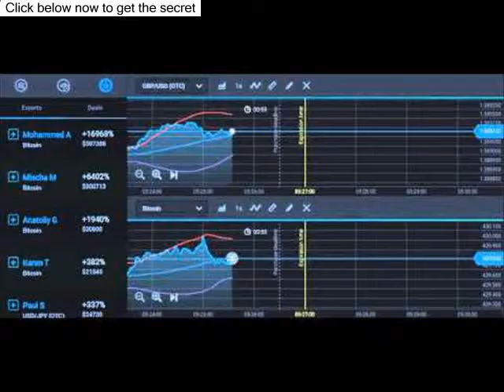How To Identify The Trend [Binary Options Trading Ebook Pdf Economics Public Issues]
how to tell when the market is trending how to define trend by high and low Bridgewater Associates (Organization) Million Dollar Traders (TV Program) financial crisis documentary higher highs and higher lows primebrokerz testimonials Noam Chomsky (Author) Professor (Job Title) economics documentary financial documentary wall street warriors Prof Joseph Stigiltz price action trading overdose documentary Primebrokerz review Trading Performance technical analysis live forex webinar Renegade Economist Patrick Minford live forex trade Trading Mistakes Trading Strategy Binary Option Trading Federal Reserve economic crisis Four Horsemen online trading Megan Ashcroft Forex Primebrokerz stock indices trend trading Prime brokerz Ross Ashcroft forex trading Economic price action define trend Trader Dante Gillian Tett james16group commodities wall street anton kreil Herman Daly Ray Dalio How documentary stockmarket traders trade Wall street Psychology Motherlode Depression Deleverage daytrading Machine Options Boston Fed Tom Dante education financial daytrader trader Crisis Global binaries